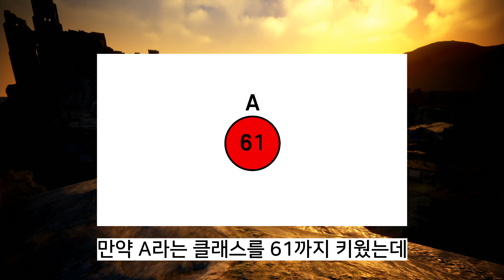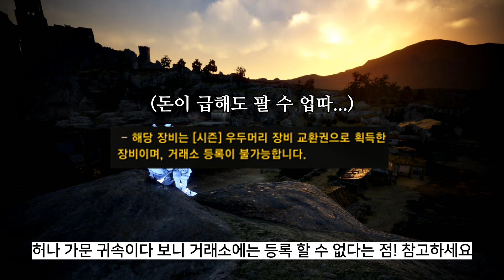지금 당장 썸머 시즌을 시작해야 하는 이유! [검은사막]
비방, 스포성 댓글은 삭제 조치될 수 있습니다